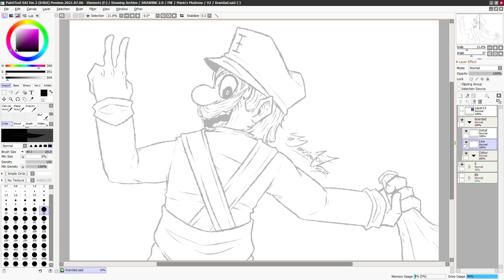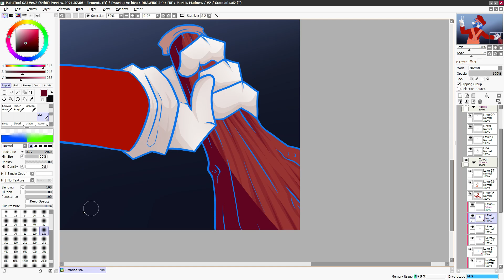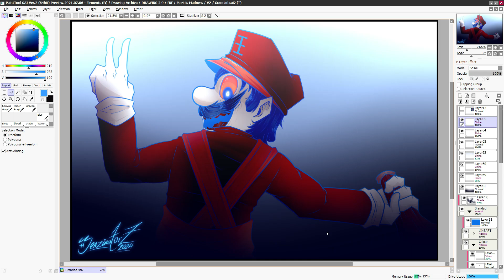[FNF] Mario's Madness v2 | Grandad | SpeedPaint!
It was quite an easy drawing to do, seem as the background is just blue! I've tried to make it as interesting as possible - but it's very limited trying to stick to the source! lol I enjoyed trying out new postures for characters, and seeing if I can actually do it LMFAO! :D

Tek care and stay safe! :)